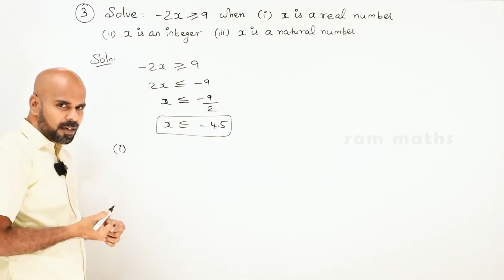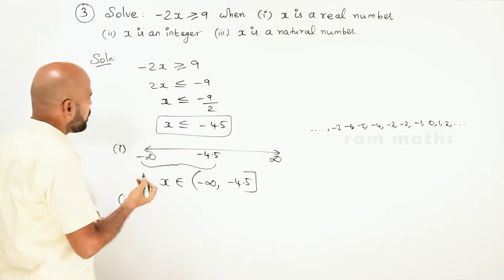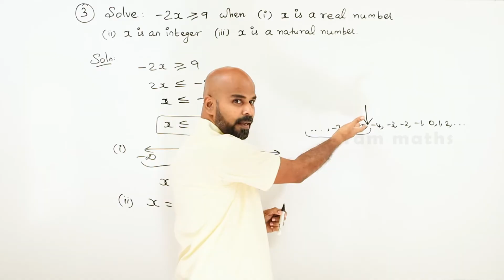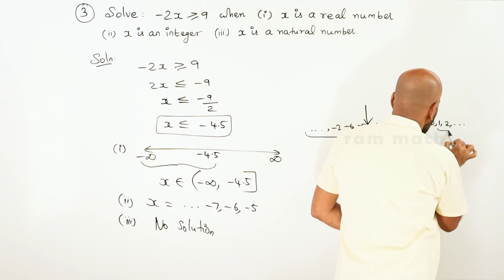11th | ex. 2.3 | Q.No.3 | basic algebra | Chapter 2 | State Board | ram maths